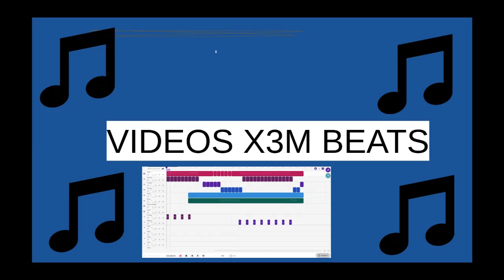(Feeling Vibes) Beat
So What Ya'll Think?